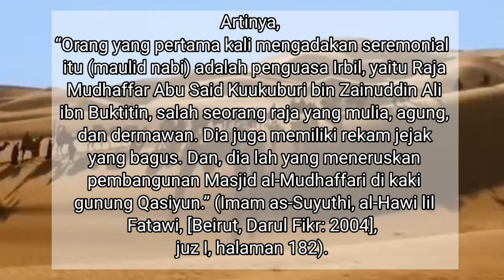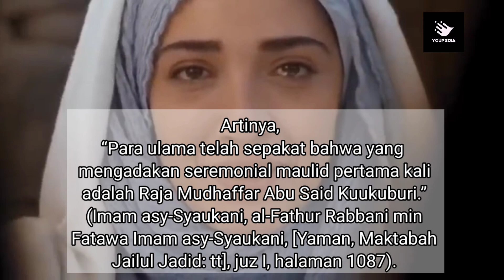Sejarah Maulid Nabi Muhammad SAW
Video ini membahas tentang maulid nabi, dan bagaiman maulid nabi tersebut pertama kali, dan siapa orang pertama kali merayakan maulid nabi. Setelah melihat video tentang maulid nabi ini, baru bisa dipahami asal mula maulid nabi dan bagaimana maulid nabi tercipta diwaktu dahulu dan kenapa sampai sekarang maulid nabi masih dirayakan. Dari pada penasaran, silahkan tonton video tentang sejarah maulid nabi ini.